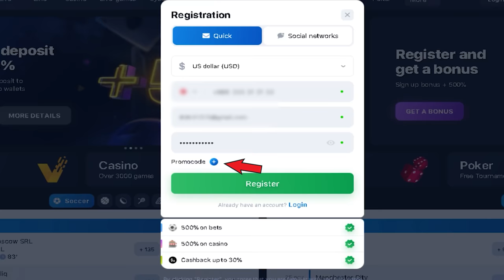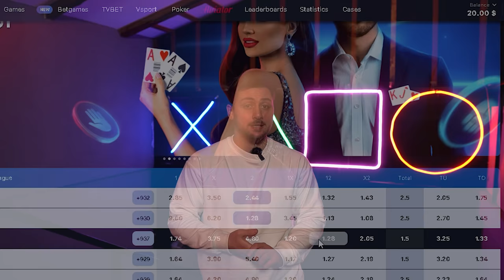გადაცემა დიდებისთვის | სრული სიგიჟე | რატი'ს ბარი / Rati's Bar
☣️ ‼️ გაფრთხილება !!!  ☣️
Rati' Bar - ის ვიდეოს ან მონაკვეთის შეთანხმების გარეშე ატვირთვა სხვა ნებისმიერ Youtube არხზე  დაუშვებელია.
დაუკითხავად ატვირთვის შემთხვევაში მოხდება
ვიდეოს მონაკვეთის
ატვირთვა დასაშვებია Facebook-ზე, Instagram-ზე და Tiktok-ზე.

❂ ამ არხზე შეხვდებით:
• შემეცნებით ვიდეოებს ბარის სფეროში
• კოქტეილის დამზადებას და დაგემოვნებას ცნობილ ადამიანებთან ერთად
• სახალისო თამაშებს სტუმრის მონაწილეობით
• ყოველ ვიდეოში ახალ გათამაშებას